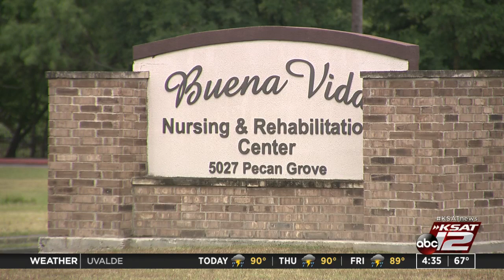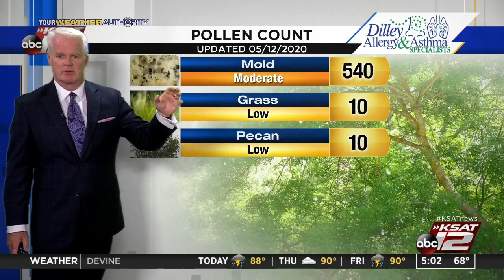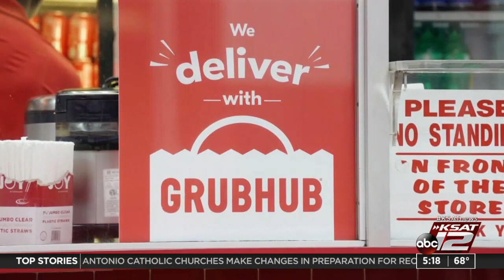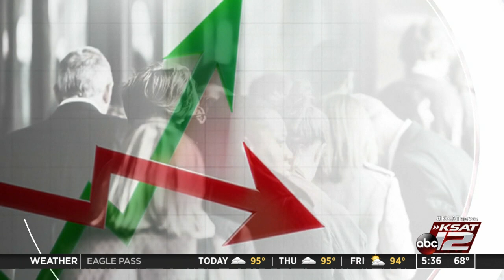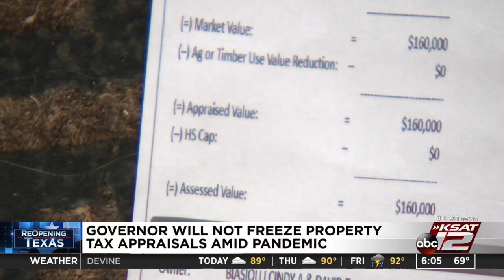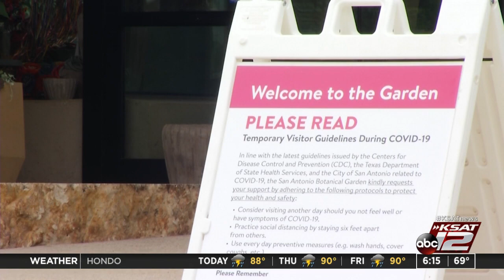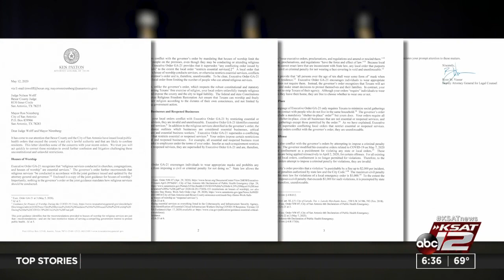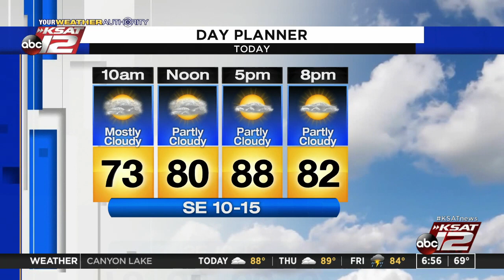Good Morning San Antonio : May 13, 2020